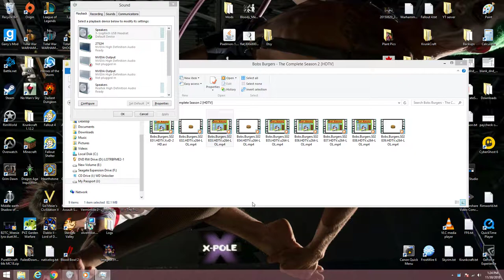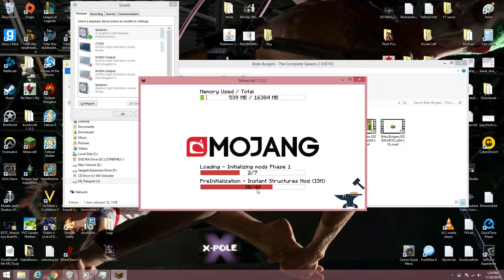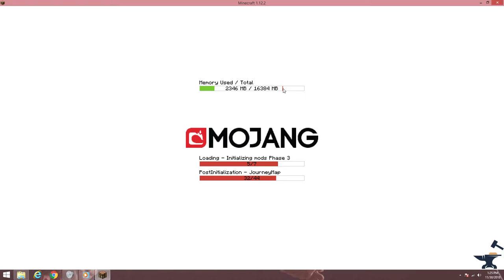The Last Pixelmon Ep 11 - Insect Badge